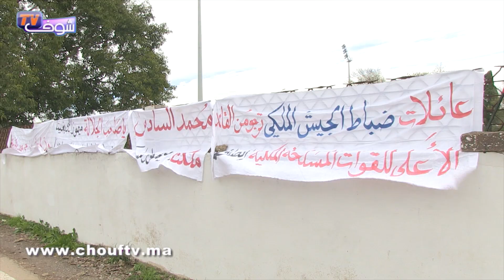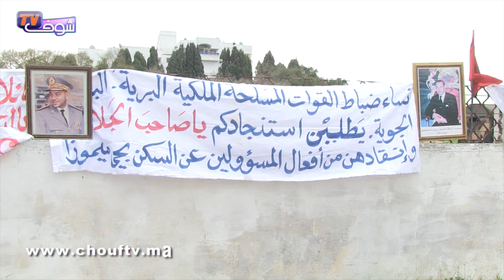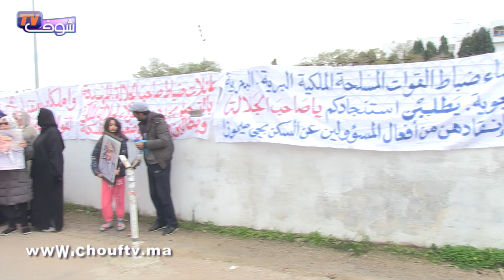نساء الضباظ السامون يستنجدون بالملك محمد السادس .."بغينا سكن لائق"